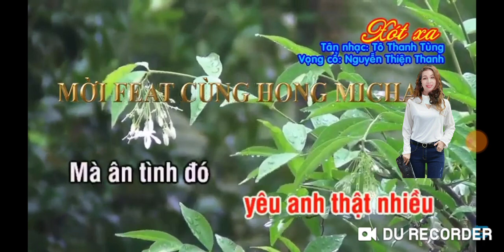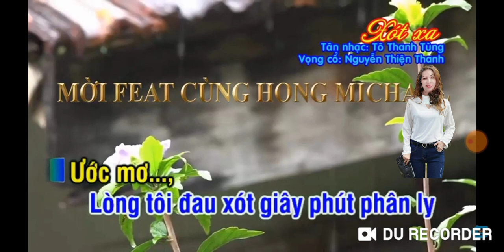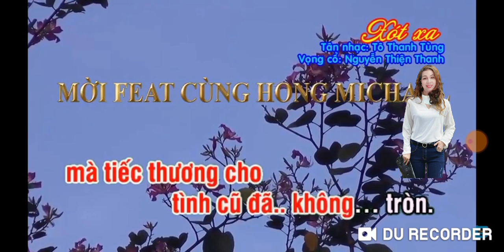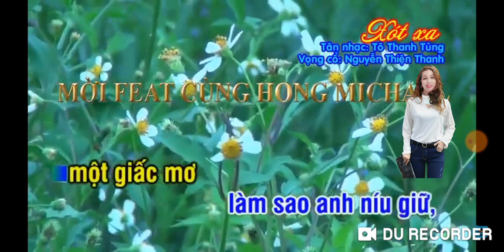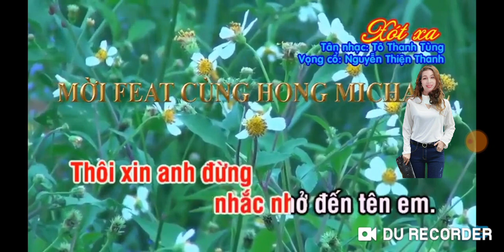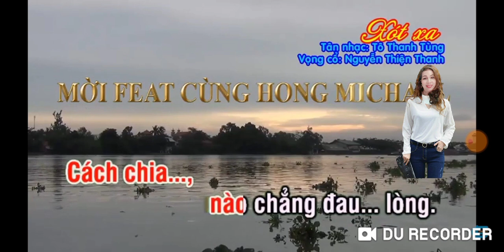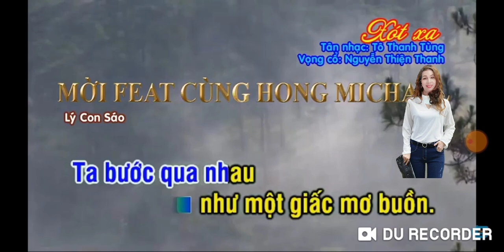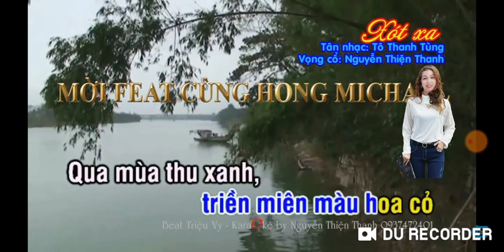TC XOT XA NHẠC TÔ THANH TÙNG VC NGUYỄN THIỆN THANH ( TB THÙY NAM DƯƠNG & MAI THẤT LANG )